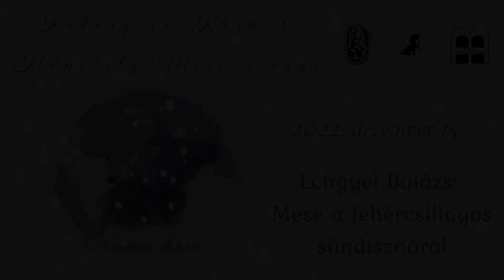Lengyel Balázs: Mese a fehércsillagos sündisznóról (Kökény és Kázmér Hópehely Meseösvénye)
A mesét felolvassa: Szabó-Erdélyi Gabriella, a Koszta József Múzeum munkatársa